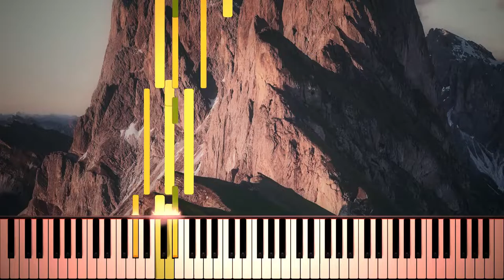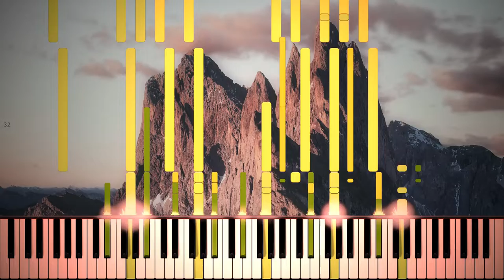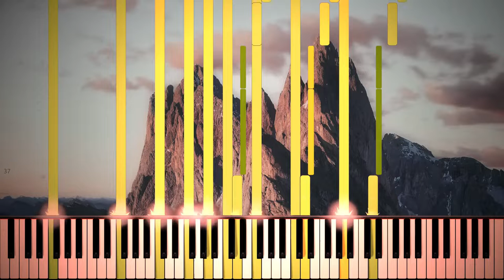E. Hartmann - The Elder Scrolls: Empire Unofficial Theme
This track uses themes created by Jeremy Soule, Brad Derrick, and Inon Zur, reimagined into a fan-made Elder Scrolls theme. Some of the graphics used are owned by Bethesda Softworks LLC and ZeniMax Media Inc.